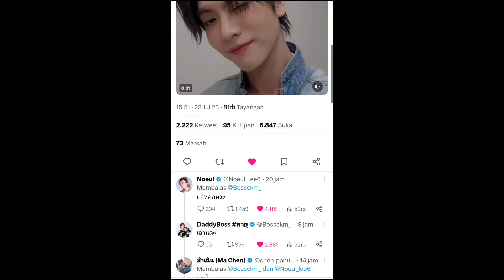[Eng Sub] moments Daddy and baby (Drama Queen) 🤗